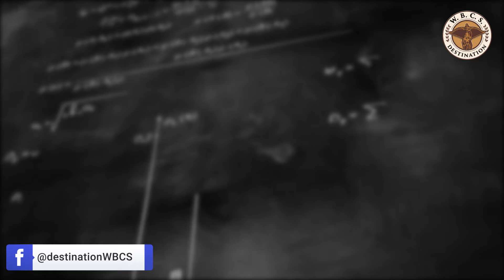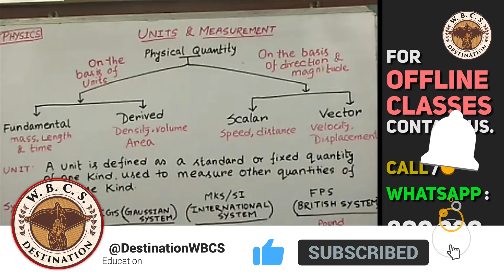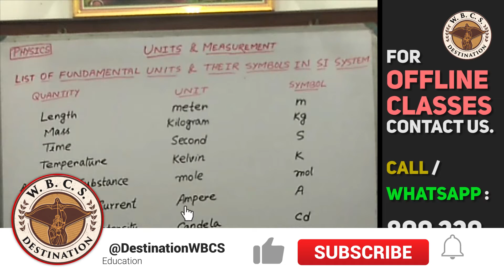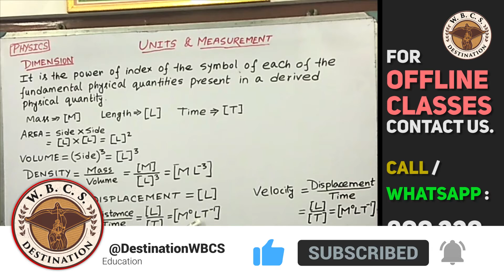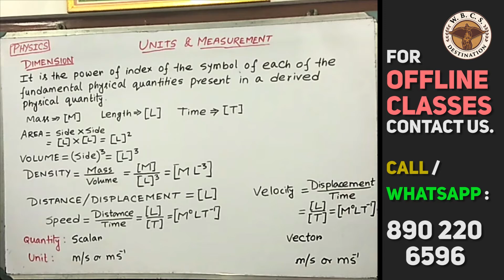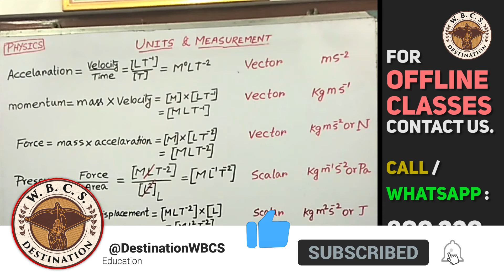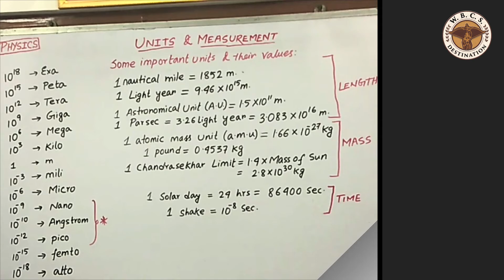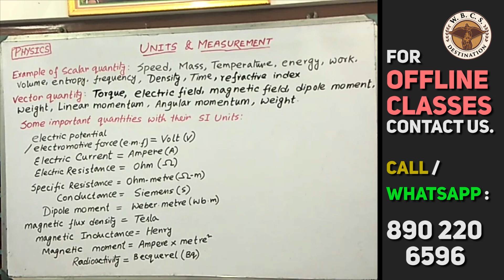PHYSICS for Competitive Exams | Full Syllabus | Units, and Measurements | WBCS | Destination WBCS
WBCS সহ সমস্ত সরকারি চাকরির পরীক্ষা ক্ষেত্রে Science একটি গুরুত্বপূর্ণ অংশ। এই  video তে Physics - এর সমস্ত Syllabus আলোচনা করা হয়েছে। সাথে Units & Measurement chapter টি সুন্দর ও সহজভাবে উপস্থাপনা করা হয়েছে।

আমাদের offline Coaching Centre এ Admission নিতে এবং Important notes / Question পেতে যোগাযোগ করতে পারো এই নং এ - ৮৯০২২০৬৫৯৬ (Whatsapp/call)